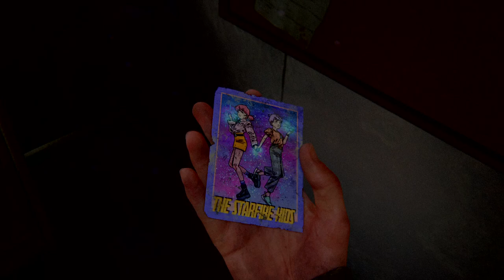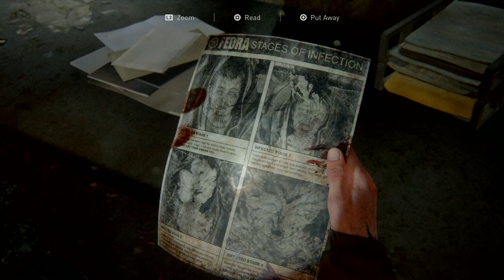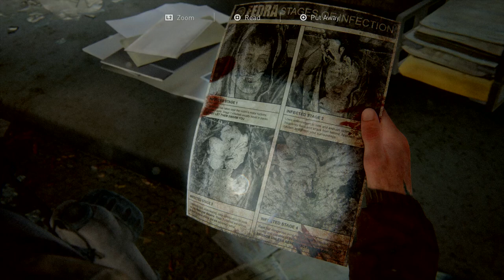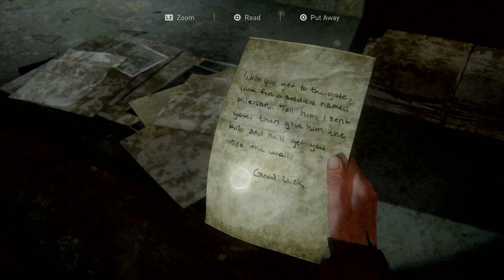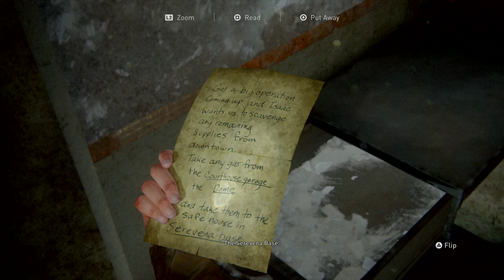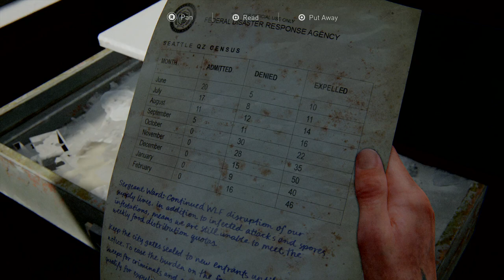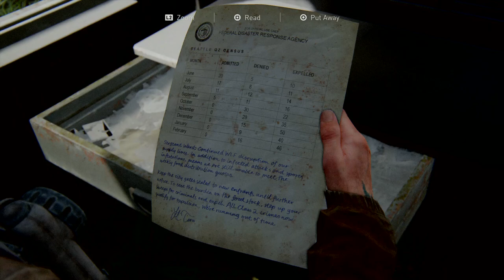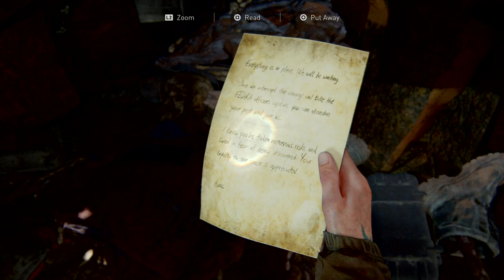THE LAST OF US PART 2 - EPISODE 5 - NO HUD - SURVIVOR - NO COMMENTARY - Seattle day 1